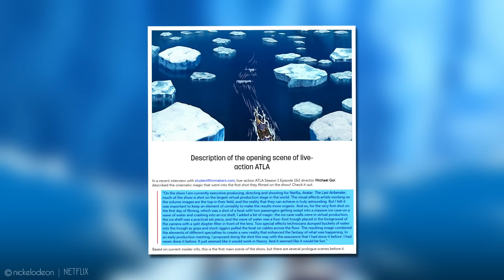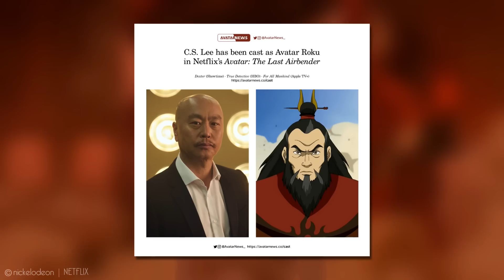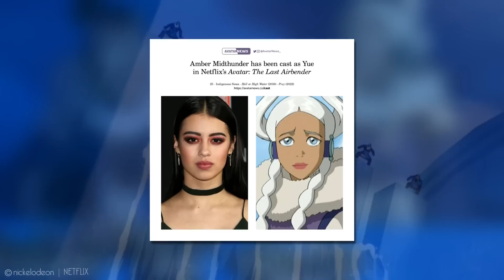NETFLIX: AVATAR! ALLE Folgen aufgezählt und erklärt! | Avatar Live Action Serie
ALLE Folgenden der Live Action Serie von Avatar auf Netflix aufgezählt & erklärt! Vermisst ihr "Grabenkämpfe" und "Die Wahrsagerin"? :'D

AVATAR COMICS:
▷ Das Versprechen
▷ Die Verlorenen Abenteuer
▷ Die Suche
▷ Der Spalt
▷ Rauch und Schatten
▷ Nord und Süd

▷ Kyoshi Roman

KORRA COMICS:
▷ Ruinen des Imperiums

❗️ Alle Bilder stammen aus den Serien, den Comic's, der Poster Collection, den DVD Boxen und den Artbook's zur Serie "Avatar: The Last Airbender - The Art of the animated Series" & "The Legend of Korra - The Art of the animated Series".

00:00 - Intro
00:25 - 1. Der letzte Luftbändiger
02:05 - 2. Krieger(innen)
03:34 - 3. Omashu
04:19 - 4. In der Dunkelheit
05:47 - 5. Weggezaubert
06:50 - 6. Masken
07:47 - 7. Der Norden
09:04 - 8. Legenden